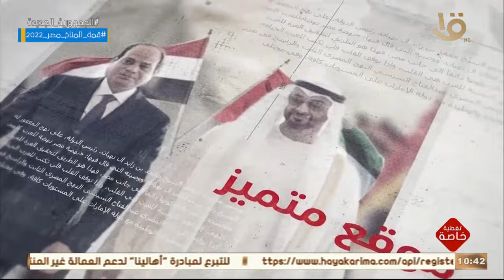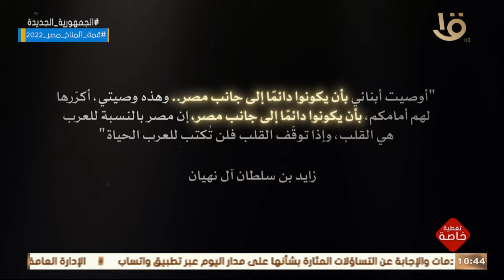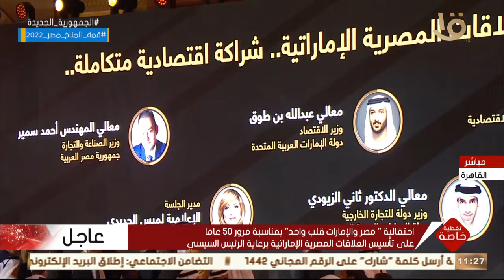تغطية خاصة | برعاية الرئيس السيسي.. الاحتفال بمرور 50 عاما على تأسيس العلاقات المصرية الإماراتية